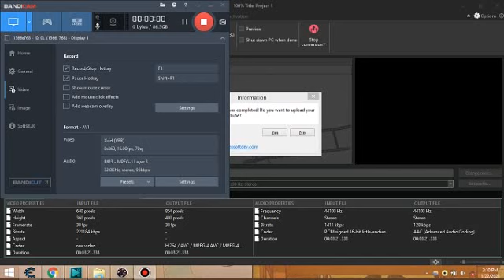Secret item east of Nashkel Mines Wilderness - Baldur's Gate Enhanced Edition